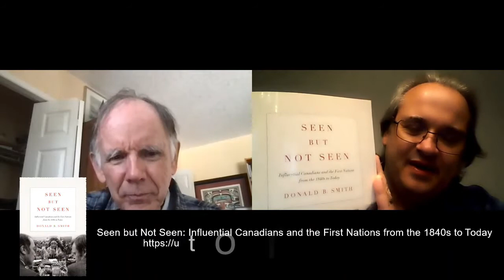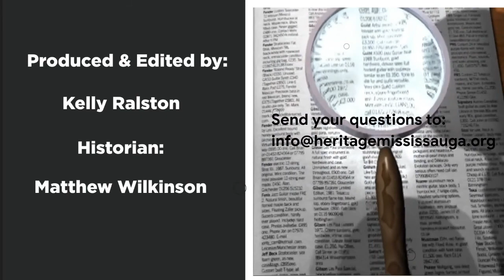Reconciling Indigenous Heritage: The Marginalization of the Indigenous Culture in Canadian History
This week Matthew welcomes special guest Professor Donald Smith as they explore the marginalization of Indigenous culture in Canada using Professor Smith's book "Seen But Not Seen" as a guide through this tumultuous but fascinating history.

Donald B. Smith (born 1946) is a professor emeritus of History at the University of Calgary who focused his career on the history of Aboriginal Canada, Quebec, and the history of Calgary and Southern Alberta. He was born in Toronto and raised in Oakville, Ontario. He obtained his Honours B.A. in Modern History from the University of Toronto in 1968; his M.A. from Université Laval in Quebec City in 1969; and his Ph.D. from the University of Toronto in 1975.

Donald taught Canadian History at the University of Calgary from 1974 to 2009, where he is now Professor Emeritus of History and member of the Order of the University of Calgary. He is married to Nancy Townshend, and they have two sons, David and Peter. Smith and his family live in Calgary.

Professor Smith's publications include five biographies on individuals connected with Aboriginal Canada, Long Lance: The True Story of an Impostor (1982), Sacred Feathers: The Reverend Peter Jones (Kahkewaquonaby) and the Mississauga Indians (1987), From the Land of Shadows: The Making of Grey Owl (1990), and Mississauga Portraits: Ojibwe Voices from Nineteenth Century Canada (2013), as well as Calgary's Grand Story: The Making of a Prairie Metropolis from the Viewpoint of Two Heritage Buildings, a history of Calgary (2005).

He shares the story of his interest in the Mississauga (Ojibwe) First Nations on the north shore of Lake Ontario in the introduction to the second edition of Sacred Feathers, published in 2013. In 2014, Smith's book Mississauga Portraits won the Floyd S. Chalmers Award for the best book on Ontario history published in the preceding calendar year. His latest book, Seen But Not Seen was published in 2021.

ApartTogether we look to learn from history to create a better future for all.

Produced & Edited By: Kelly Ralston
Historian: Matthew Wilkinson
Guest: Professor Donald Smith